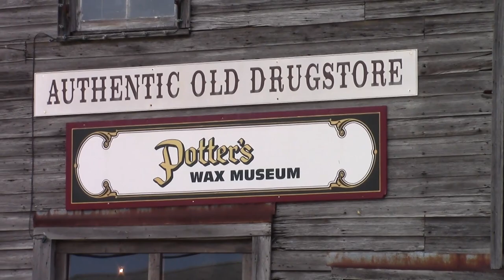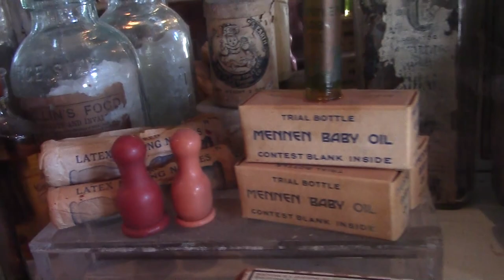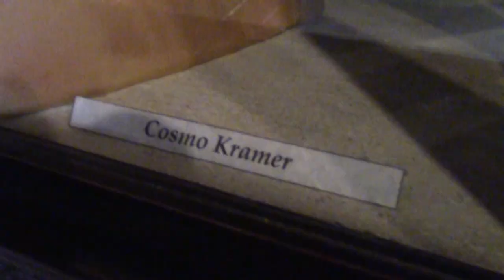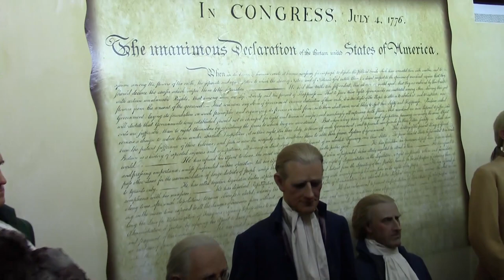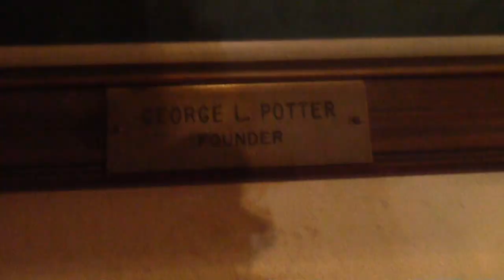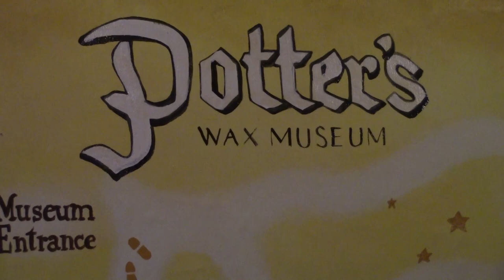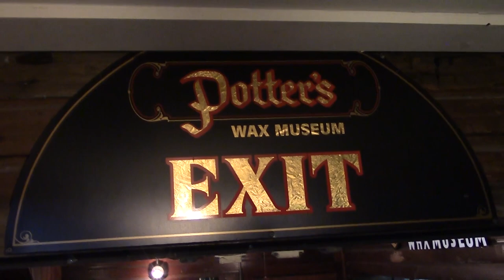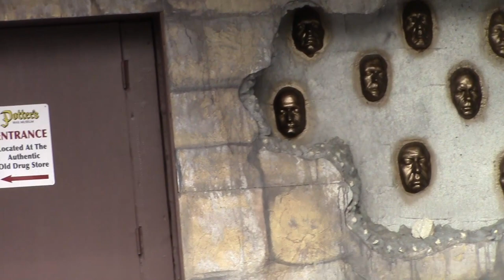POTTERS WAX MUSEUM - AUTHENTIC OLD DRUGSTORE - Saint Augustine - Matt's Rad Show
Come check out this Historic Roadside Attraction! Vincent Price filmed some promotional films for the original House of Wax using some of these figures.

I must say some of the famous people I met in this episode were a little to snobby to speak with me. Oh well. Next time.

I filmed this the summer of 2014 before moving.

I LOVE ST AUGUSTINE!

MORE SAINT AUGUSTINE VIDEOS FOR YOU!

SONG TITLES:Sneaky Adventure, Sneaky, The Other Side of the Door.

Potter’s Wax Museum is a fun and educational family attraction. We’ve also been called St. Augustine’s #1 Attraction Value!
Location:
31 Orange Street

HISTORY AND MORE FUN STUFF IN ST. AUGUSTINE!
St. Augustine, Florida is the oldest continuously occupied European-established city, and the oldest port, in the continental US.

St. Augustine lies in a region of Florida known as The First Coast, which extends from Amelia Island in the north, south to Jacksonville, St. Augustine and Palm Coast.

The city of St. Augustine was founded by Pedro Menéndez on September 8, 1565.

The Alligator Farm Zoological Park - Not only does it have over 20 species of crocodilians, but also a variety of other reptiles, mammals and birds, as well as exhibits, animal performances and educational demonstrations. The Exhibits are :

Komodo Dragon Exhibit
Maximo
Wading Bird Rookery
Albino Alligators
Gomek Forever
Exotic Birds and Mammals
Birds of Africa
Land of Crocodiles

The shows are :
Realm of the Alligator
Scales and Tails
Rainforest Review
Florida's Forest Friends
Alligator Feeding

Anastasia State Park Recreation Area is a Florida State Park located off SR A1A, about 1.5 miles (3.3 km) from downtown St. Augustine. The park has a variety of wildlife, birds and plants in a setting of beaches, tidal salt marsh, and hammock.

Bridge of Lions - a bascule bridge that spans the Intracoastal Waterway in St. Augustine. It leads to Anastasia Island. Lions made of marble used to guard the bridge

Casa Monica Hotel - It is one of the oldest hotels in the US and is a member of the "Historic Hotels of America" National Trust.

Castillo de San Marcos National Monument is a Spanish built fort. It was known as Fort Marion (1821 to 1942), and Fort St. Mark(1763 to 1784) while under British control.

The Cathedral Basilica of St. Augustine is a historic cathedral in St. Augustine, Florida and the seat of the Roman Catholic Bishop of St. Augustine.

Fort Matanzas National Monument consists of a 1740 Spanish fort, Fort Matanzas, and about 100 acres (0.4 km²) of salt marsh and barrier islands along the Matanzas River on the northern Atlantic coast of Florida.

The Fountain of Youth is a legendary spring that reputedly restores the youth of anyone who drinks of its waters.

The Gonzalez-Alvarez House (The Oldest House) is a historic home. It is located at 14 St. Francis Street. It is National Historic Landmark.

The other attractions are :

St. Augustine City Hall & Lightner Museum
Old St. Johns County Jail
Oldest Wooden Schoolhouse
Ripley's Believe it or Not! Museum
St. Augustine Lighthouse and Museum
St. Augustine Amphitheatre
St Augustine Pier

World Golf Hall of Fame, Museum & IMAX Theater at World Golf Village
It is unusual among sports halls of fame in that a single site serves both men and women. It is supported by a consortium of 26 golf organizations from all over the world.

Villa Zorayda (Zorayda Castle) is a scaled-down version of the 12th-century Moorish Alhambra Palace in Granada, Spain. It was built by the eccentric millionaire Franklin Smith in 1883 as his private home in St. Augustine.

San Sebastian Winery
Complimentary Tours and Wine tasting last approximately 45 minutes in length and are offered seven days a week Mon - Sat, 10 a.m. - 6 p.m. and Sunday, 11 a.m. - 6 p.m.